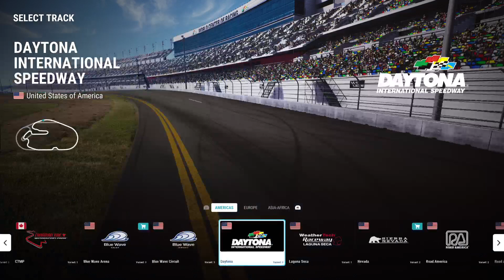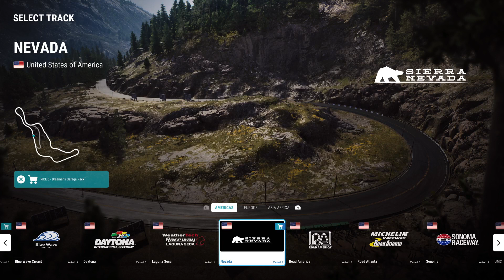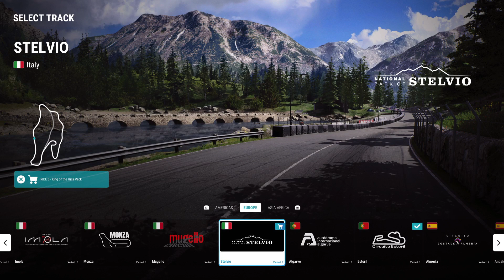MEGA MAYNE sells his gold chain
I tried to hold it down.   Pop